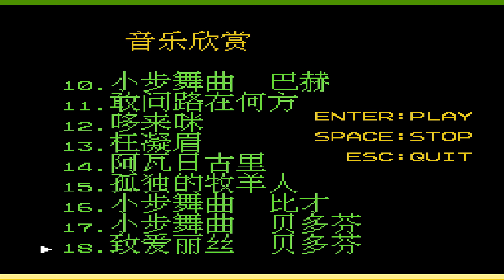Music Library - Subor Learning PC(FC NES Clone Made in China)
During the 1990's, real(full featured) computers were still rare in ordinary Chinese homes. Subor Learning PC, was the first computer-like device that many people born between the 1970s and 1990s came into contact , which was a replica of the Nintendo FC and NES (with a keyboard).
Therefore, the interface in this video is deeply memorable to that generation.

0:00 Title
0:35 1 梦见家园和母亲（送别） Farewell
0:59 2 友谊天长地久 Auld Lang Syne
1:24 3 山楂树
2:04 4 晚会圆舞曲 The Merry Widow Waltz
2:41 5 星星索 Sing Sing So
3:11 6 星星小夜曲 Serenade Deletoile
4:02 7 西班牙民谣（爱的罗曼斯） Romance d'Amour
4:42 8 九九艳阳天 Sunny Days in September
5:30 9 太阳最红，毛主席最亲 Chairman Mao is Our Red Sun
6:07 10 小步舞曲 巴赫 Minuet in G Major - Bach
6:42 11 敢问路在何方 Dare to Ask Where the Way / Going West / Wukong / Saiyuuki
8:19 12 哆来咪 Do Re Mi
9:49 13 枉凝眉
10:36 14 阿瓦日古里
12:19 15 孤独的牧羊人 The Lonely Shepherd
13:02 16 小步舞曲 比才 Minuet - Bizet
13:37 17 小步舞曲 贝多芬 Minuet in G Major - Beethoven
14:22 18 致爱丽丝 贝多芬 For Elise